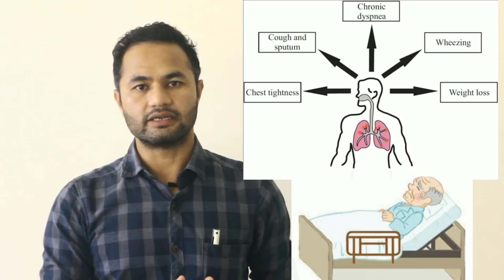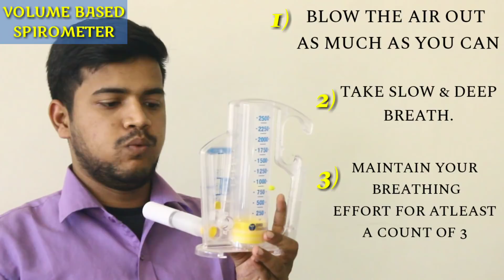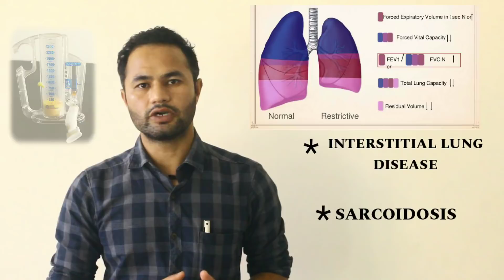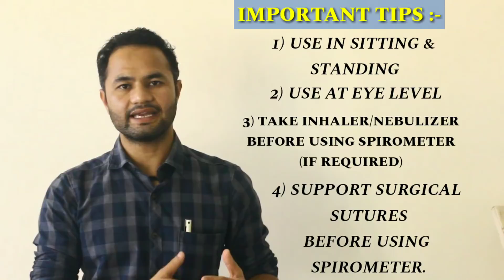INCENTIVE SPIROMETER : TYPES, USAGE, INDICATIONS, CONTRA-INDICATIONS & ALL OTHER DETAILS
This video provides the details of volume based and flow based spirometer, their method of usage, indications and contraindications and
much more!!!
Kindly watch the video to know more. 😊🙏